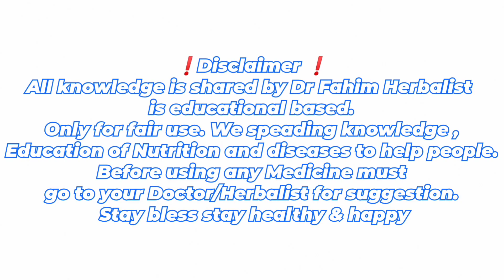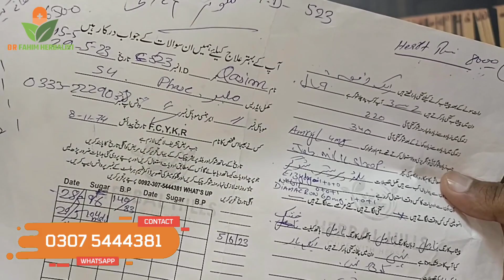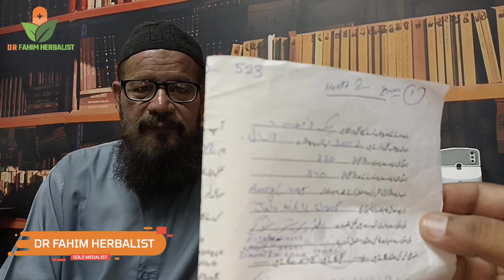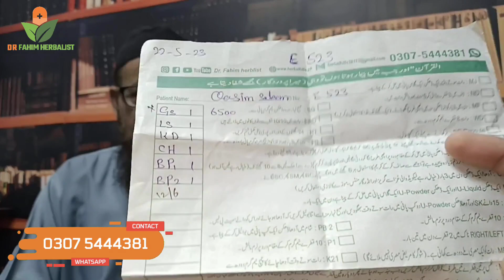ایک اور حیران کر دینے والی شوگر کے مریض کی کہانی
Helpline
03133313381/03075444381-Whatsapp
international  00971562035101